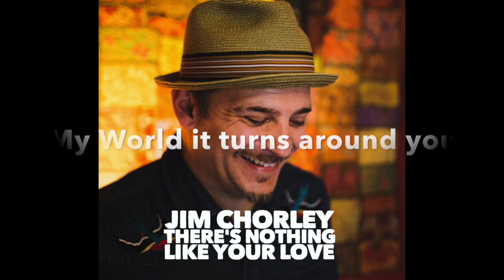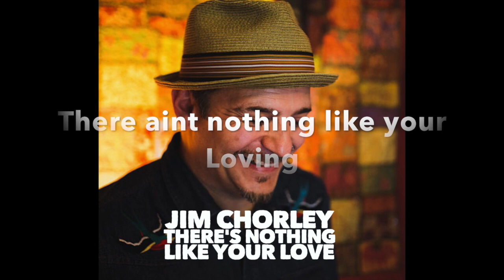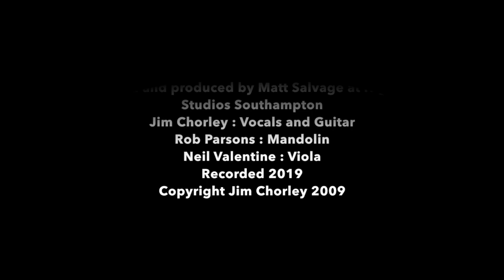Jim Chorley :There's Nothing Like Your Love ( Lyric Video )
'There's Nothing Like Your Love' is Jim Chorley's first studio release.

Featuring Rob Parsons on Mandolin and Neil Valentine on Viola, the track was recorded and produced by Matt Salvage at Hightown Studios in Southampton and mastered at Abbey road studios